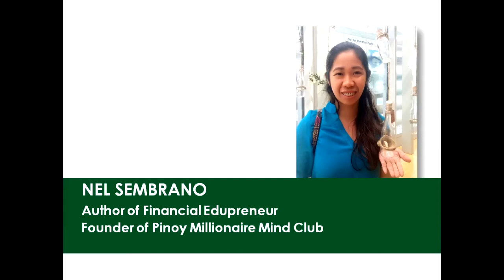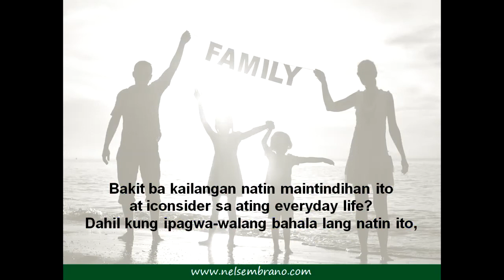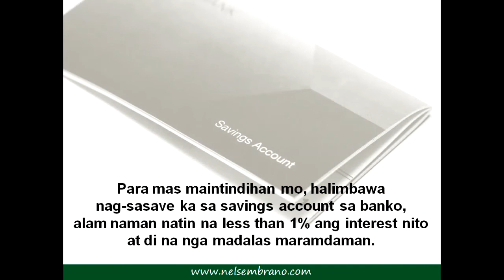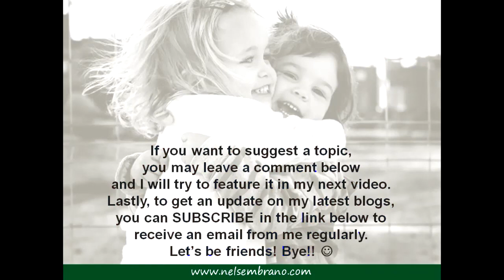Ano ang Inflation?